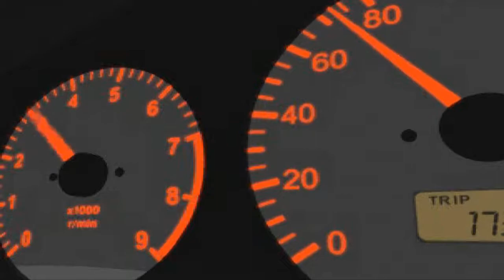[PSX] Side by Side Special Intro